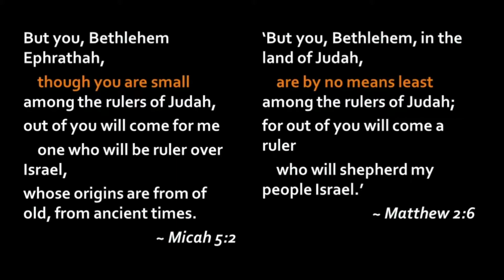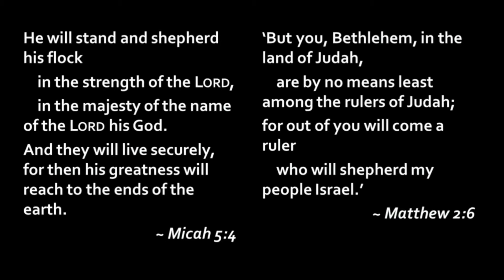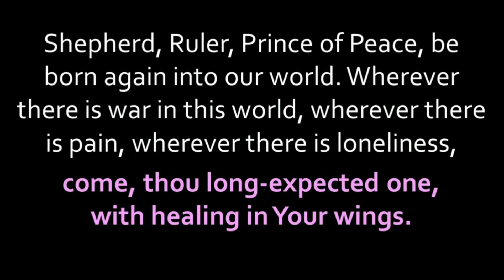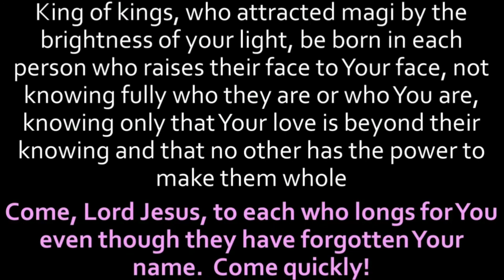January 3, 2021 | Epiphany | A Song For All | [Micah 5:2-5a & Matthew 2:1-12]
The Magi show us a few tips on how to approach 2021: We can emulate their curiosity their response to Christ and their return by another route.